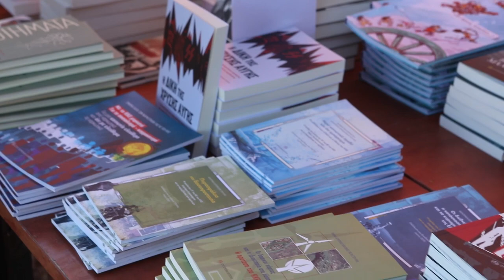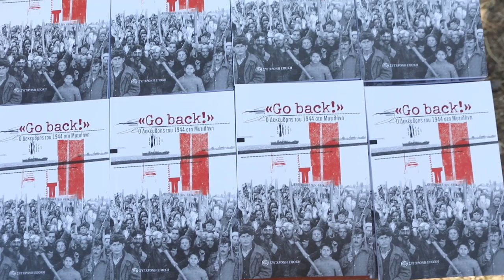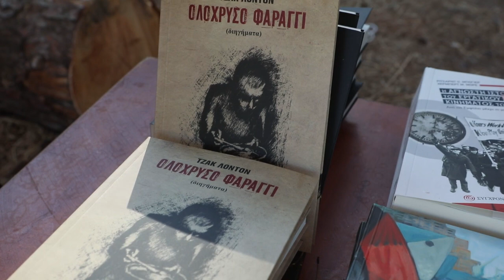30ό ΑΝΤΙΙΜΠΕΡΙΑΛΙΣΤΙΚΟ ΔΙΗΜΕΡΟ ΤΗΣ ΚΝΕ - ΕΚΘΕΣΗ ΒΙΒΛΙΟΥ ΤΗΣ ΣΥΓΧΡΟΝΗΣ ΕΠΟΧΗΣ